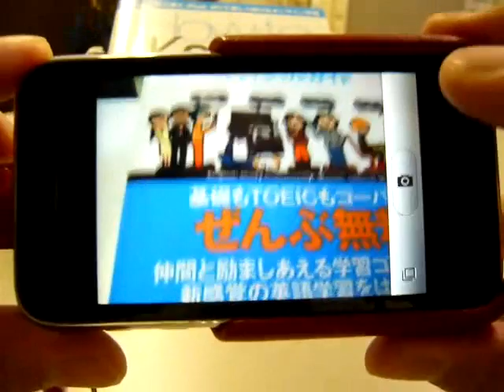iPhone のカメラでぶれずにシャッターを押す方法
押して撮るんでなく話すタイミングでシャッターが切れるのでそれを意識する